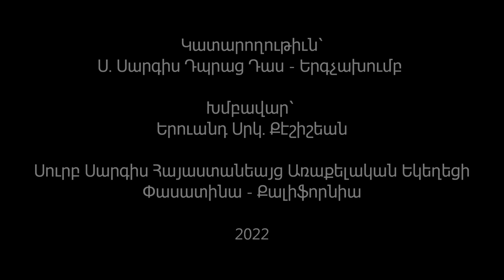Ode To Torkom Srpazan - Ձօն Թորգոմ Սրբազանին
An ode to Prelate Bishop Torkom Donoyan, dedicated to the first anniversary for being elected as a Prelate of Western Prelacy of United States of America. This song is performed during a concert dedicated to "Year Of Diaspora" (2022) by Catholicos Aram The First.

Lyrics by Deacon Yervant Keshishian

Music and arrangement by composer Sebouh Hovagimian.

Performed by St. Sarkis Church Choir, led by Maestro Yervant Keshishian in Saint Sarkis Armenian Apostolic Church, Pasadena CA.

St. Sarkis Church Choir:
Soprano: Alin Karakachian, Anna Stefanidi, Araxy Khachadourian, Aznive Ghazarian, Hilda Menakian, Lena Melkonian, Mayda Yazmajian, Nazik Giesogian-Baltagian, Rita Engeyian, Sevan Manjigian, Sona Badalian, Sona Djiguerian, Suzie Mazmanian, Vartouhie Avedikian, Zepiur Poladian
Alto: Eliza Sahagian, Maria Ossepian Keshishian, Salpi Diratsouian
Bass: Ara Kuruian, Deacon Harout Ghazarian, Manoug Stepanian
Tenor Haik Hekimian

Violin: Gokor Ohanian
Cello: Areen Melkonian
Trumpet: Steven Aintablian
Clarinet: Chris Aintablian
Percussions: Arthur Keshishian
Piano: Hilda Menakian